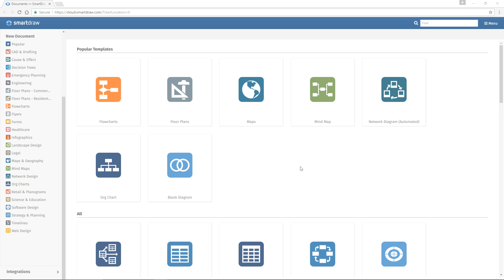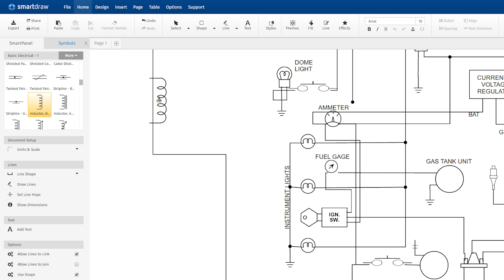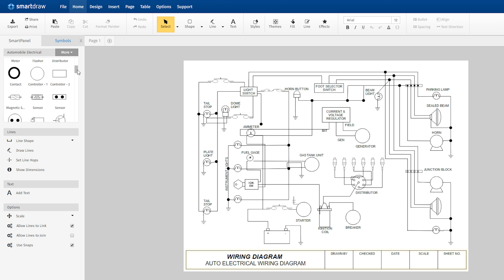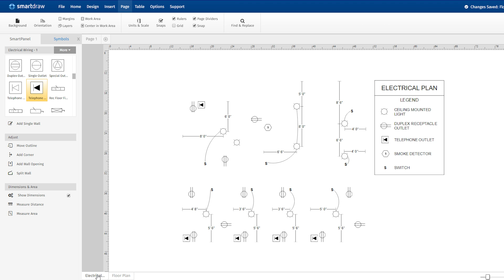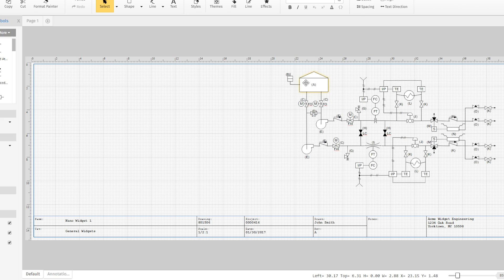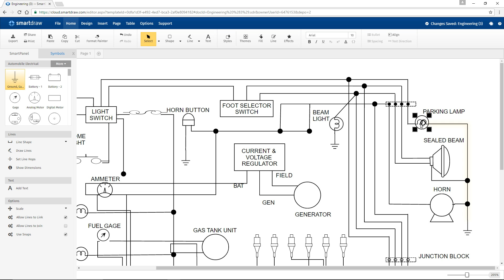How to Draw Circuit and Electrical Diagrams with SmartDraw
See how you can create wiring diagram, circuit diagrams, and other electrical plans with SmartDraw's drag and drop electrical symbols and intuitive tools.